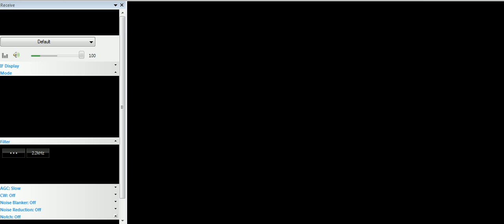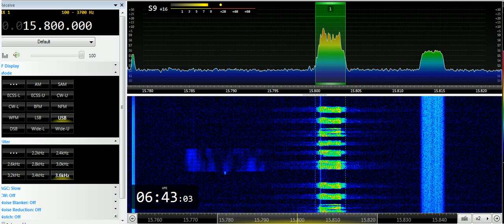19 06 2019 E11 Oblique Numbers station in English 0640 on 15800 unknown tx site in USB